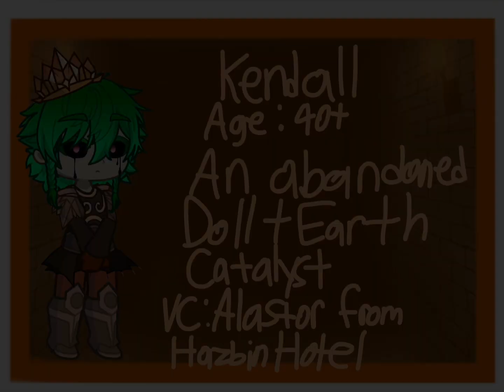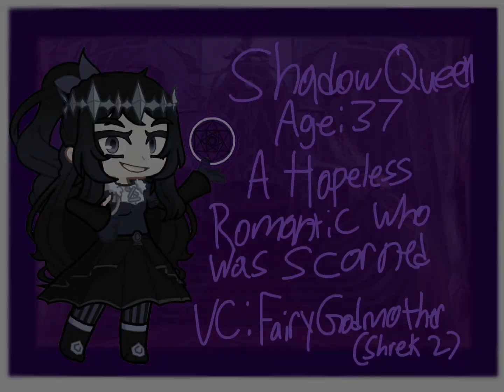{Gacha Life 2 + OC} Rainbow Boys Villains Voiceclaims.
As I promised I’d make, all the villains voice claims.

I’ll let you guys have your theories.
Voice claims media credits

Lord Talon - Genshin Impact
Dark Phoenix King - Lego Ninjago
Kendall - Hazbin Hotel
Raphael - Shrek
Actius - Genshin Impact
Adair - Genshin Impact
Shadow Queen - Shrek 2